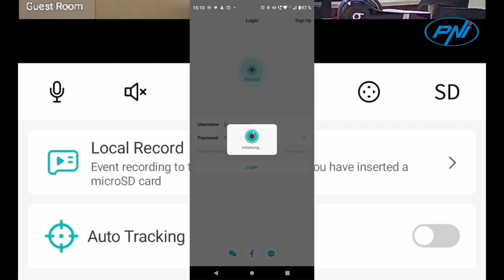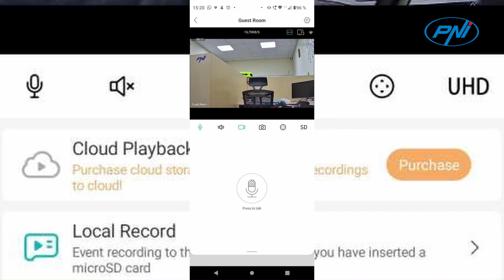Telecamera di videosorveglianza PNI IP735 3Mp con PTZ wireless IP P2P IT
L'ampio angolo di rotazione orizzontale (355°) e l'inclinazione verticale (90°) aiutano a monitorare la tua casa nel modo più panoramico possibile.
Puoi facilmente controllare l'angolo di visione tramite l'app mobile ICSee per vedere ogni angolo della casa.
Ascolta da remoto ciò che accade in famiglia o in ufficio e parla con un semplice tocco dell'icona del microfono, utilizzando il tuo cellulare, attraverso l'applicazione ICSee.
Con il microfono e l'altoparlante integrati della telecamera, comunica con anziani, bambini, baby sitter o animali domestici lasciati a casa. Oppure puoi avvertire verbalmente qualsiasi intruso anche quando sei a migliaia di chilometri di distanza.
La telecamera di sorveglianza PNI IP735 rileva il movimento nel suo campo d'azione e invia notifiche in tempo reale al telefono cellulare, tramite l'applicazione ICSee, e registra l'evento sulla scheda micro SD (acquistata separatamente).
Installare una scheda micro SD (max. 128 GB, scheda non inclusa) nella telecamera in cui verranno salvate tutte le registrazioni. È possibile impostare la registrazione continua o solo su rilevamento del movimento. Accedi alle registrazioni direttamente dal tuo telefono cellulare tramite l'app ICSee.